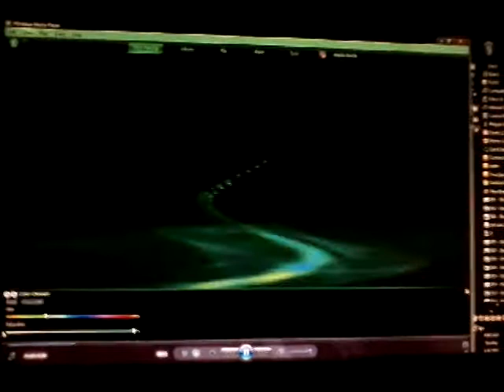Torcher ray ray